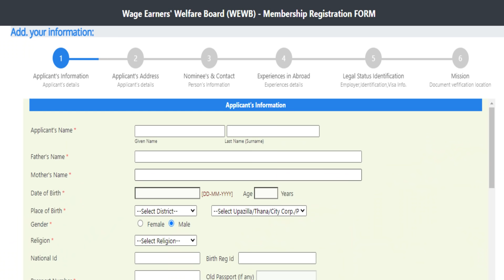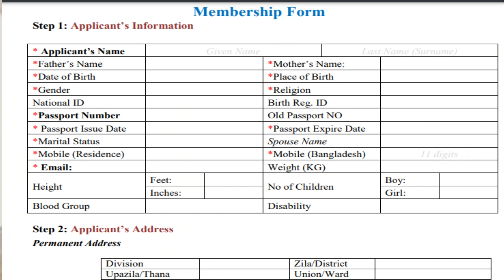প্রবাসী কল্যাণ কার্ড কেন প্রয়োজন ? how to get probashi kallyan card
প্রবাসী কল্যাণ কার্ড কি? | কেন এটি প্রয়োজন? | কি এর সুবিধা? |প্রবাসী কল্যাণ কার্ড,প্রবাসী কল্যাণ ব্যাংক,প্রবাসী কল্যাণ মন্ত্রণালয়,প্রবাসী কল্যান কার্ড,প্রবাসী কল্যাণ বোর্ড,প্রবাসী কল্যাণ ব্যাংক লোন,
probashi loan,how to get easily bank loan,probashi kallayan bank address,how to apply probashi kallyan bank loan
আমেরিকা কানাডা সহ বিভিন্ন দেশের পড়াশনা ,ব্যাবসা ,ভ্রমণ  ও মাগ্রেশন সংক্রান্ত আপডেট তথ্য পেতে এই চ্যানেল এর অন্যান্য ভিডিও গুলো দেখার আমন্ত্রণ রইলো আর ভিডিওগুলো ভালো লাগলে লাইক দিয়ে বন্ধুদের মাঝে শেয়ার করে দিবেন আর পরবর্তী সকল ভিডিও সবার আগে পেতে সাবস্কাইব করে বেল বাটনে প্রেস করে রাখবেন

ধন্যবাদান্তে
সি এম আমিনুল বাহার (MBA,LL.B,ITP)
জাতীয় রাজস্ব বোর্ড এর সনদ প্রাপ্ত আয়কর আইনজীবী
মেম্বার- ঢাকা ট্যাক্সেস বার এসোসিয়েশন
চীফ কন্সাল্ট্যান্ট
এবি কন্সাল্ট্যান্সি লিমিটেড

প্রবাসী লোন,প্রবাসী কল্যাণ বোর্ড বাংলাদেশ,সৌদি প্রবাসী,প্রবাসী কল্যাণ ব্যাংক থেকে ঋণ এর জন্য কি কি কাগজ প্রয়োজন,প্রবাসী,প্রবাসী কল্যাণ বোর্ডের তহবিল,প্রবাসী কল্যাণ ব্যাংকের ঠিকানা,প্রবাসী কল্যাণ ব্যাংকের ঋণ পেতে কি কি প্রয়োজন।,প্রবাসের খবর,প্রবাসী কল্যাণ ব্যাংক কোথায়,প্রবাসী কল্যাণ ব্যাংক ফেনী শাখা,প্রবাসী কল্যাণ বৃত্তি ২০১৯,প্রবাসী কল্যাণ ব্যাংক শাখা